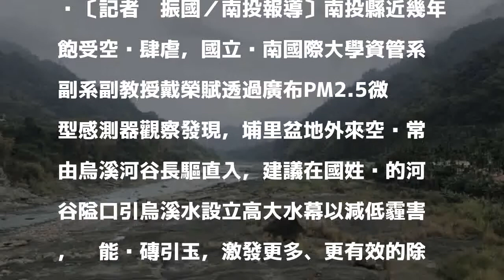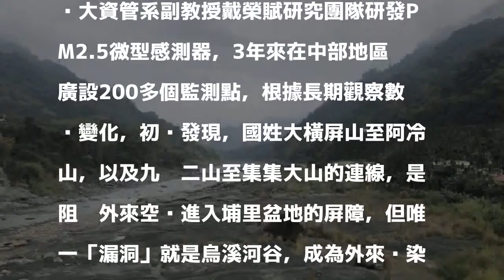攔截霾害入侵埔里！暨大學者建議：烏溪河谷設大型水幕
〔記者佟振國／南投報導〕南投縣近幾年飽受空污肆虐，國立暨南國際大學資管系副系副教授戴榮賦透過廣布PM2.5微型感測器觀察發現，埔里盆地外來空污常由烏溪河谷長驅直入，建議在國姓鄉的河谷隘口引烏溪水設立高大水幕以減低霾害，盼能拋磚引玉，激發更多、更有效的除霾方法。

發表評論評論如下。